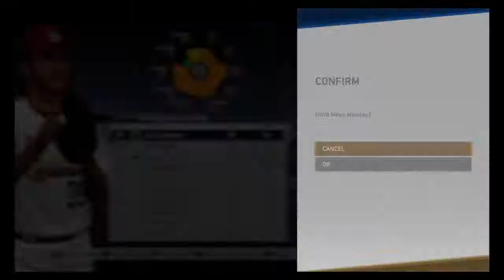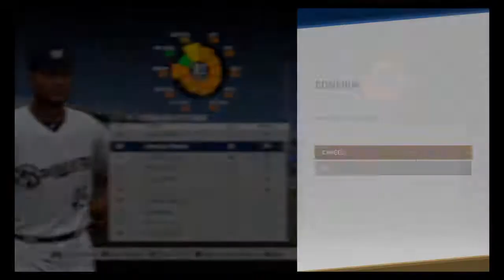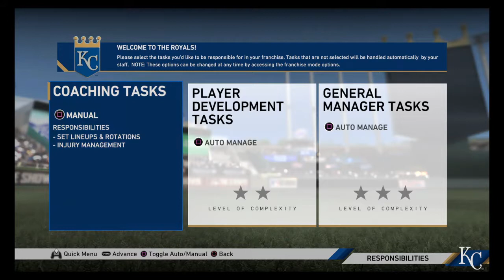Kansas City Royals - MLB The Show 19 Fantasy Drafts